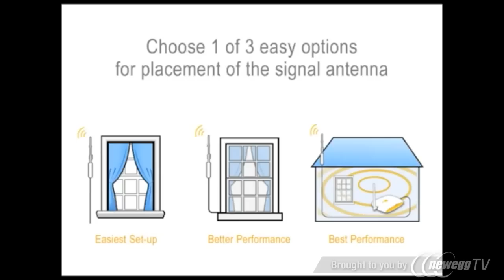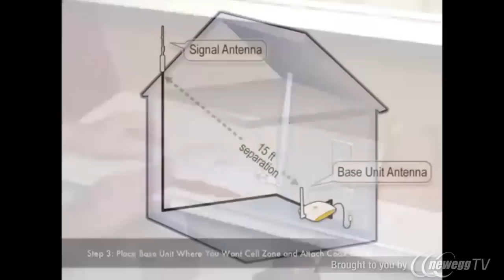Product Tour: zBoost YX545 SOHO Dual Band Cell Phone Signal Booster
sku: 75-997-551